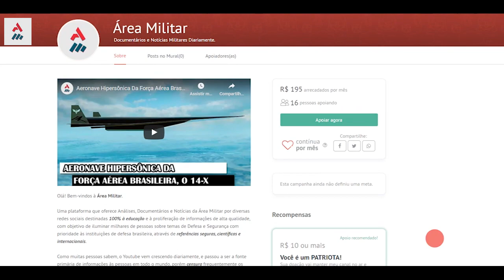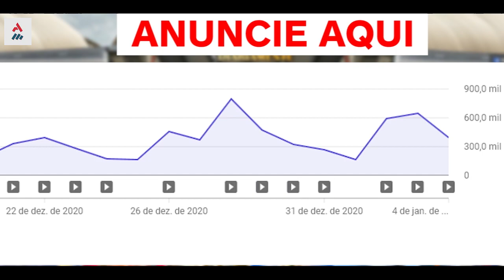A Vitória De Biden Salvará O Acordo Nuclear Do Irã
A posse do futuro presidente americano em 20 de janeiro aumenta a probabilidade dos americanos e o Irã retornarem rapidamente ao cumprimento total do acordo nuclear estimado no JCPO de 2015, assim o novo presidente salvará o programa nuclear persa.